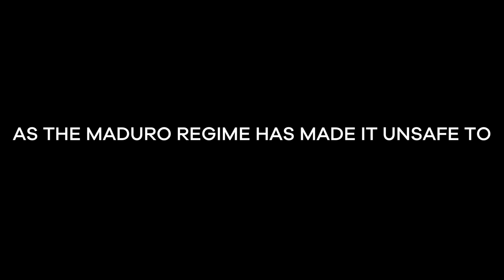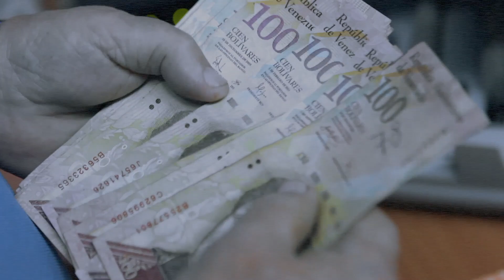Jorge Jraissati Venezuela Interview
Recently I had the privilege to film Jorge Jraissati a student that fled Venezuela.